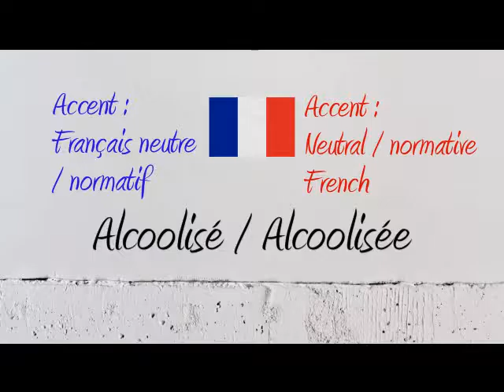How to Pronounce – Comment Prononcer : Alcoolisé(e) (Alcoholised)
How to say and pronounce the word alcoholised in neutral French and French Canadian.

Comment prononcer le mot alcoholisé en français neutre et en québécois.

Exemple / Example : C'est un punch alcoolisé.